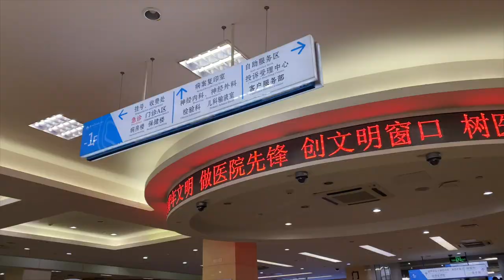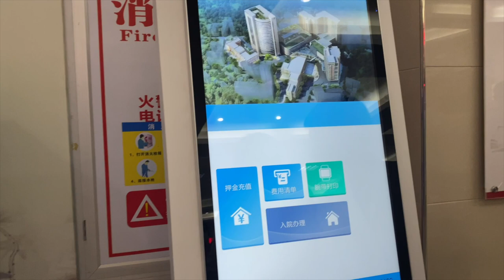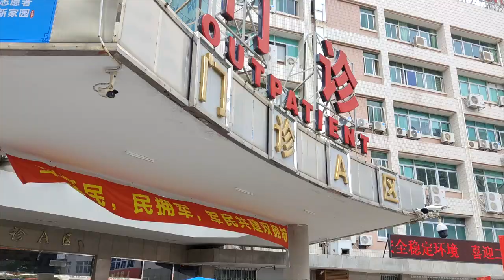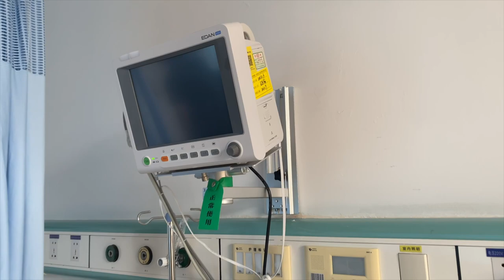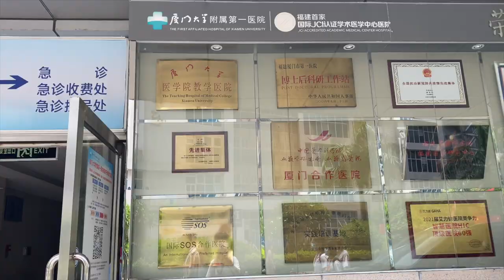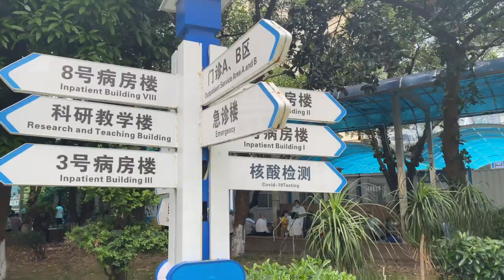The evolution of health services in China and what they will look like in the future